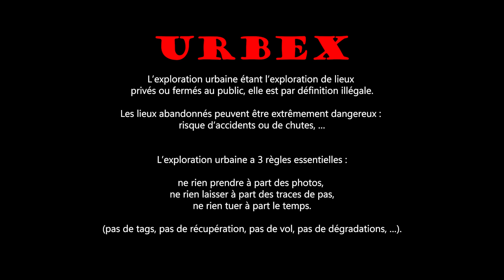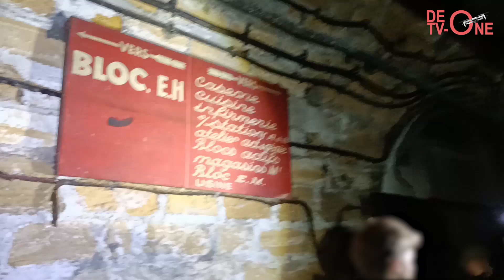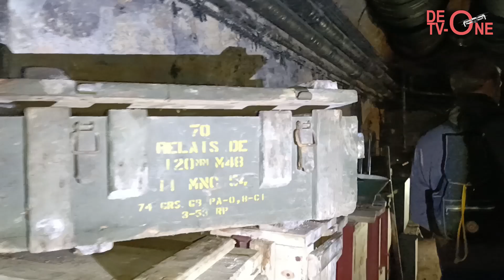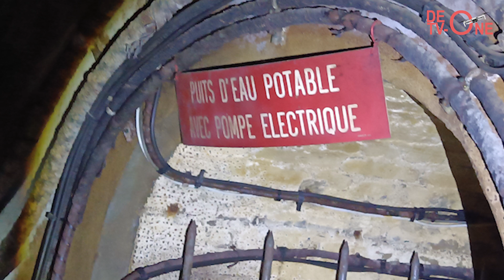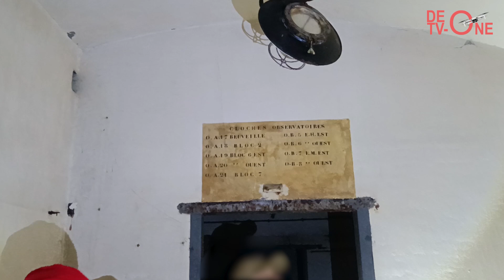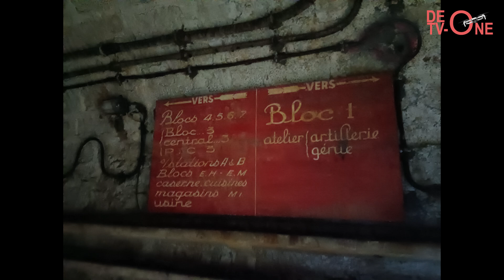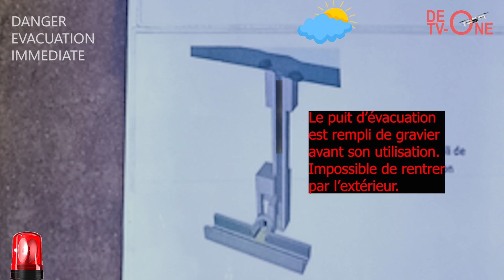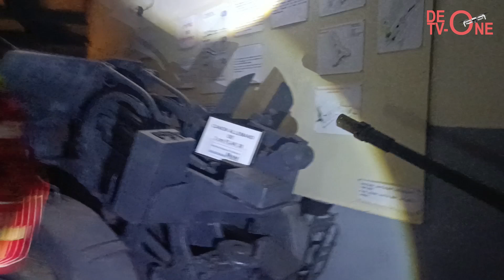URBEX Fort de Fermont (54) en toute sécurité, à faire absolument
Vous êtes tenté par l'Urbex mais vous avez une certaine réticence face au danger. Le fort de Fermont en Meurthe et Moselle vous propose sa visite du fort, la nuit, à la lampe torche en mode Urbex sécurisé.
Claustrophobe s'abstenir.
Vous circulerez sur un parcours inédit et complétement diffèrent du circuit touristique de jour.
A faire absolument, c'est un événement exceptionnel.
N'oublions pas le fantôme " la Dame Blanche" qui hante les couloirs par ses gémissements et sa présence.
Un grand merci à l'Association des Amis de l'Ouvrage de FERMONT et de la Ligne Maginot.